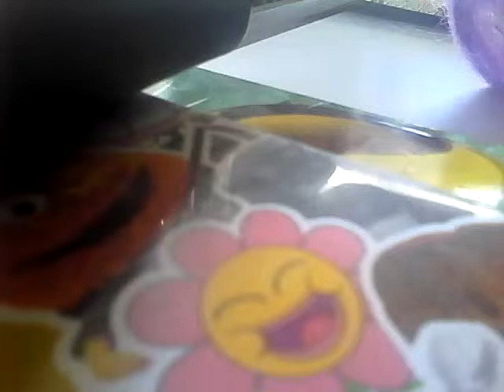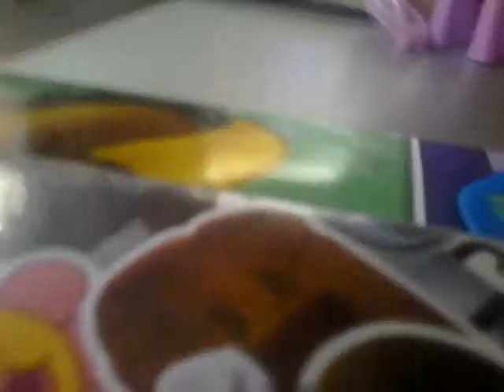Five nights at pinkies ....mangle song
Hi everybody this is my video five nights at pinkies Twilight song it's actually supposed to be the mangle song so I hope you enjoy it